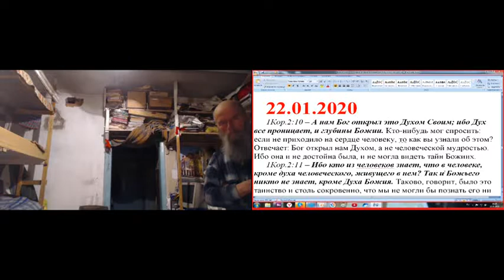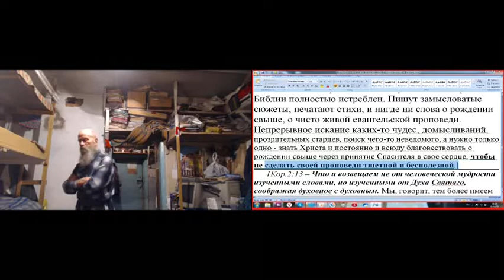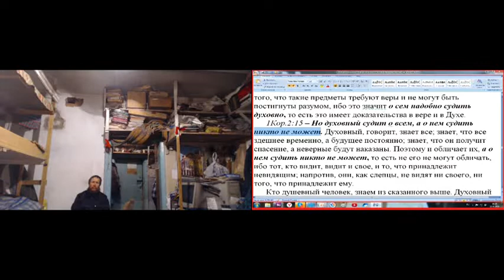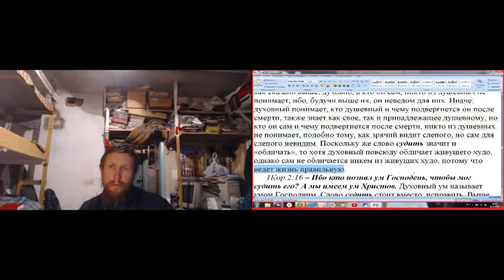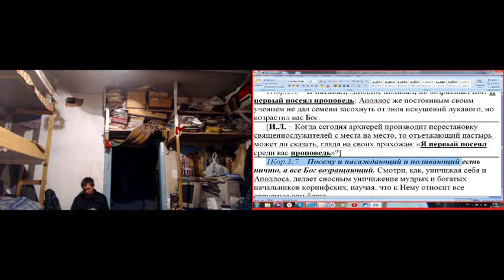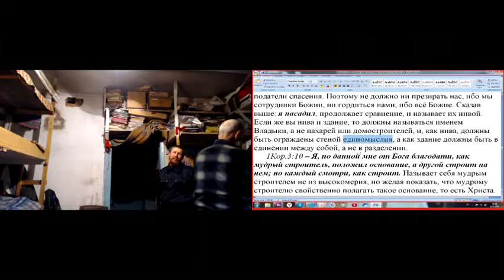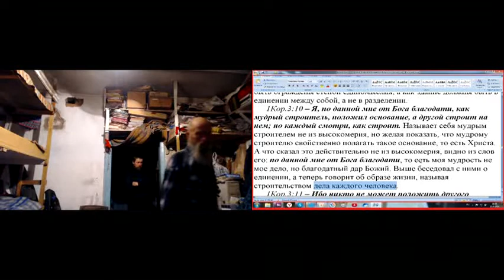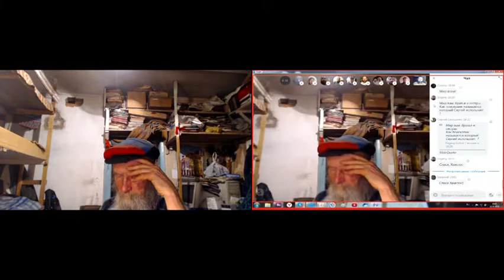Занятие по святой Библии. 1Кор. 2 гл. 22. 01. 2020